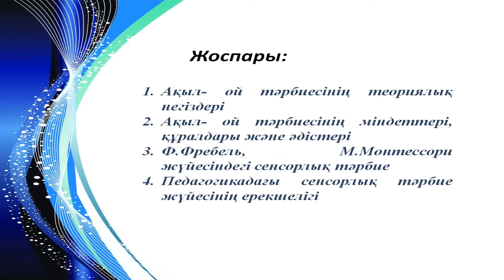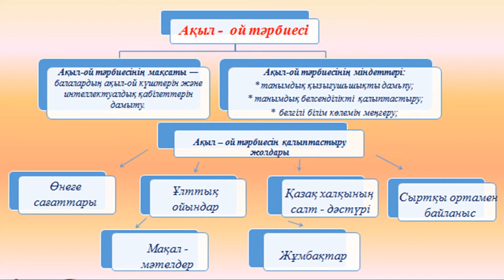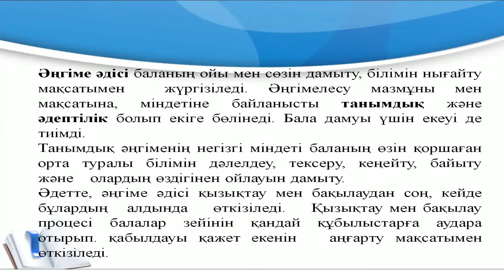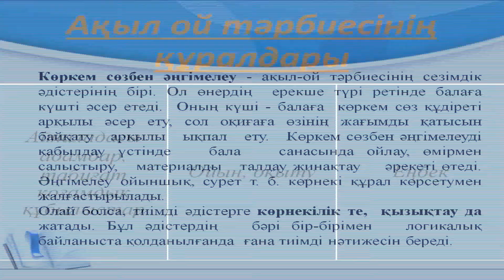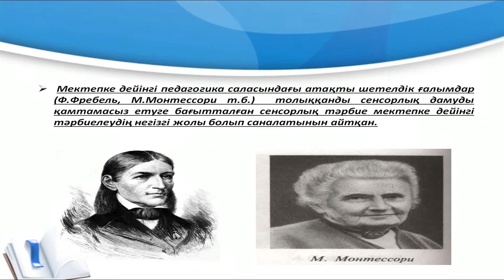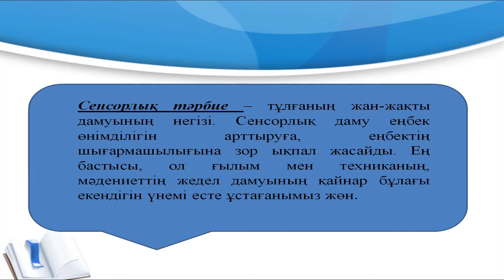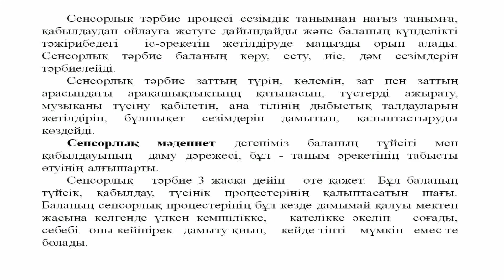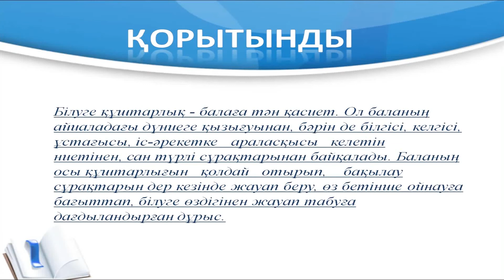15 Мектеп жасына дейінгі балалардың ақыл ой және сенсорлық тәрбиесі